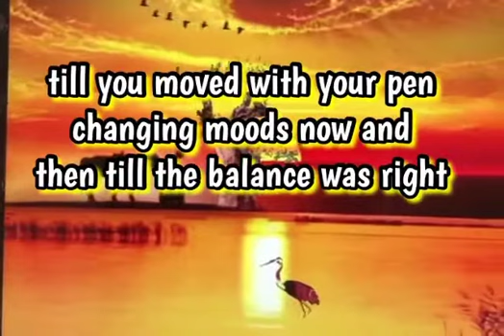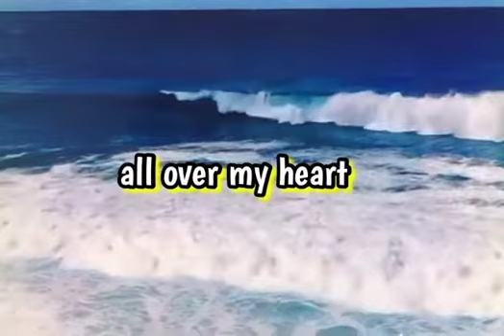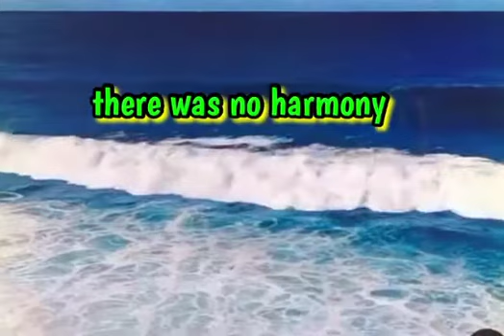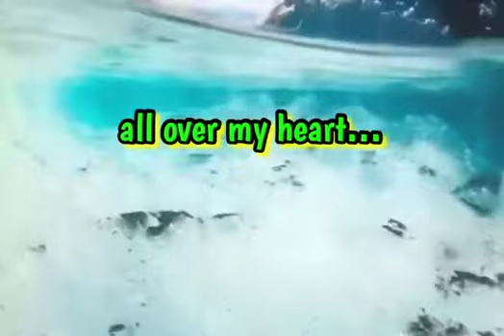You decorated my life💚Kenny Rogers